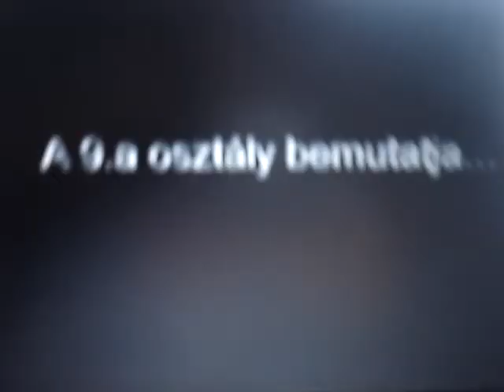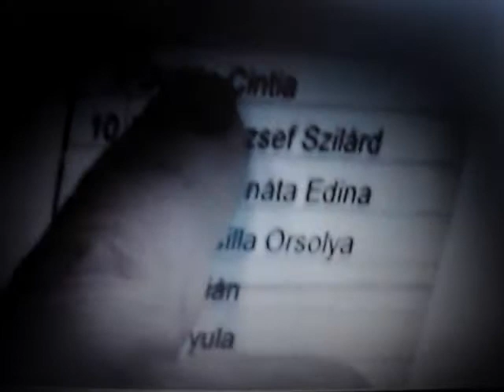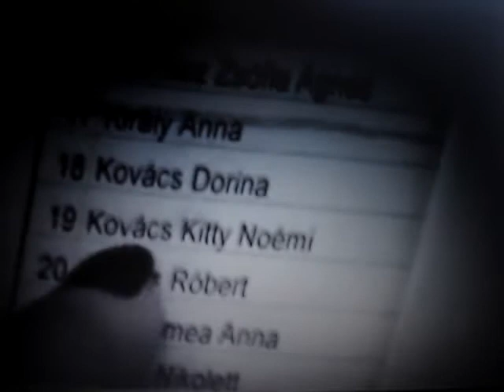gundel-a mi filmünk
2006/2007 tanév ifos napra készített film  az akkori 9 a-tól